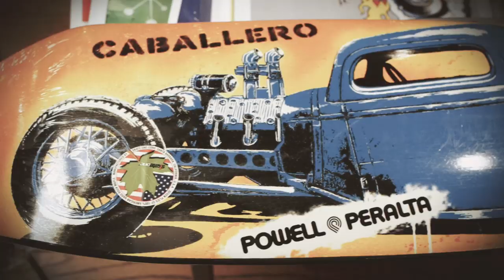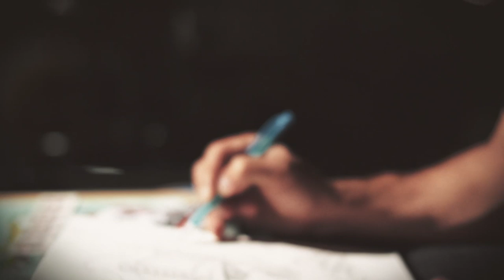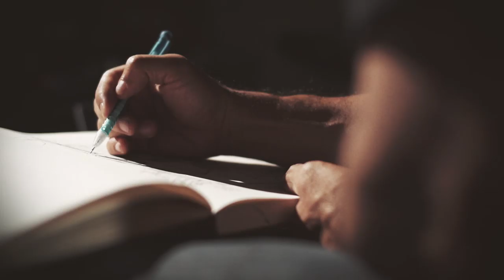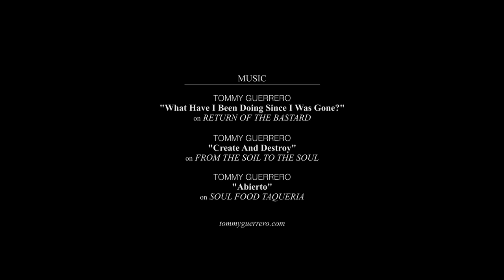Steve Caballero The Artist - PUSH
A Professional Skateboarder, an Artist, a Musician, a Motocross Rider, and a Faith driven Family Man. You would think that a person who has accomplished so much in their life, would have to do so one thing at a time. In most cases that is true, but for Steve Caballero, accomplishment comes to all aspects of his life as he works harder than most to do so.

In this first of five episodes, we take a closer look into the life of Steve Caballero - The Artist.

"What Have I been Doing Since I Was Gone?" on RETURN OF THE BASTARD
"Create and Destroy" on FROM THE SOIL TO THE SOUL
"Abierto" on SOUL FOOD TAQUERIA

If you filmed your friend getting hit by a cop car, created a short documentary, or you made the best homie skate video, send it to RIDE. If you're selected, you'll get a little money and your video will get a big PUSH.